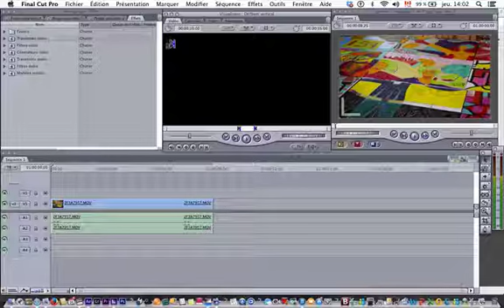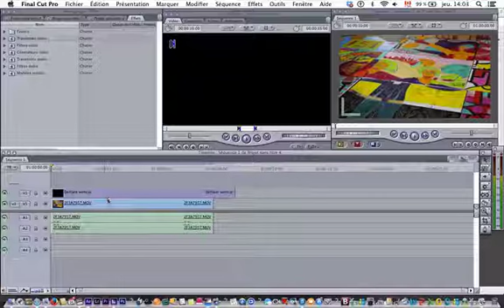Tuto 2 - Comment créer un générique simple avec Fi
Voici comment créer un générique assez simple dans Final Cut Pro sans aller dans Photoshop ou tout autre logiciel